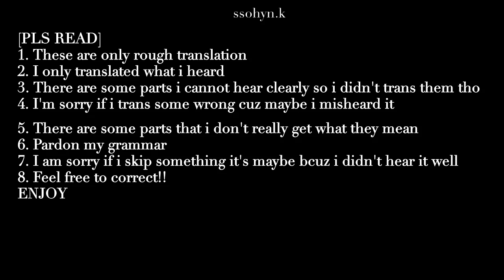[Rough Trans] Engsub for Han Garim's vlog with The Tale of Nokdu fam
go check the original video at Han Garim's channel 한가림GarimHan